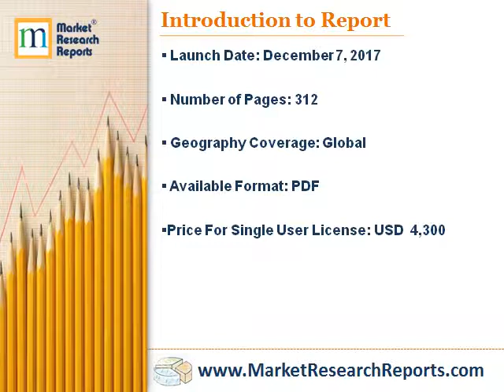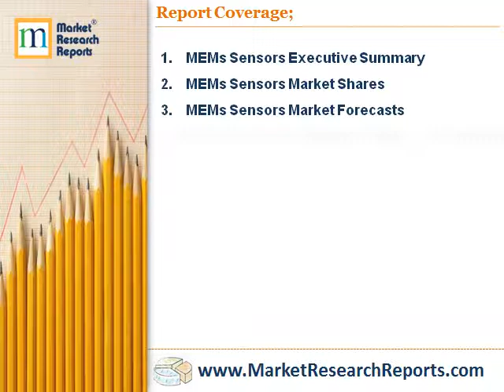Micro-Electro-Mechanical Systems Sensors: Market Shares and Forecasts, Worldwide, 2018 to 2024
Market Research Reports, Inc. has announced the addition of “Micro-Electro-Mechanical Systems (MEMs) Sensors: Market Shares, Strategy, and Forecasts, Worldwide, 2018 to 2024” research report to their offering.